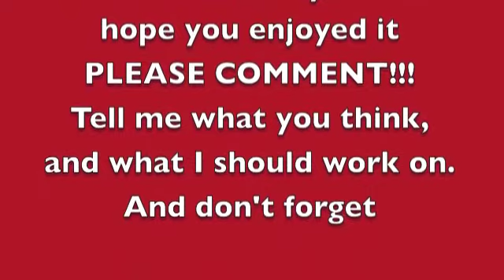All I do Is Win on Drums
Me Playing the drums, doing what I do.  I Hope You Enjoy it